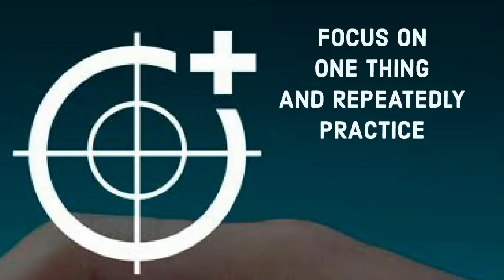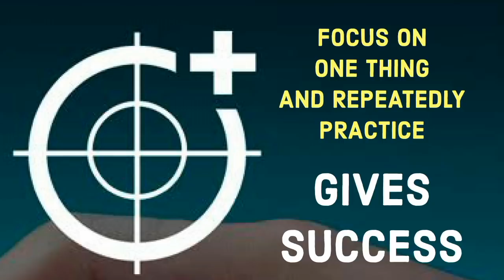Great Inspiration | Sachin Tendulkar | Students Motivation | Power of Focus | Change your life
Lifechanging Motivational speech by sudarsan mishra,
Focus on your goal and practice repeatedly .